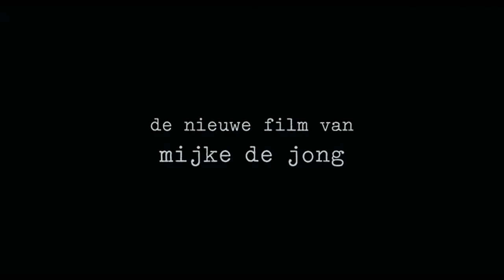Het zusje van Katia (2008) Trailer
Director: Mijke de Jong
Betty Qizmolli, Julia Seijkens, Olga Louzgina